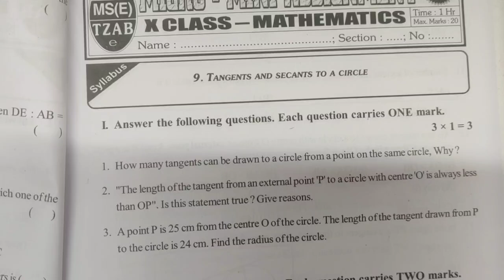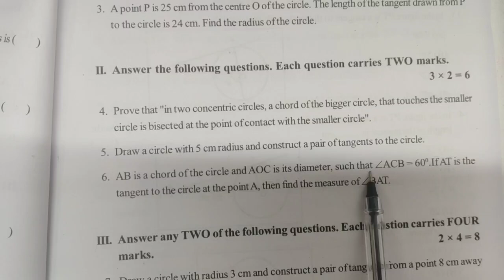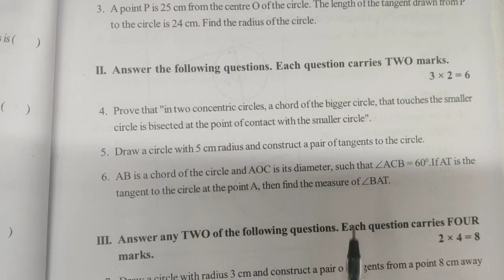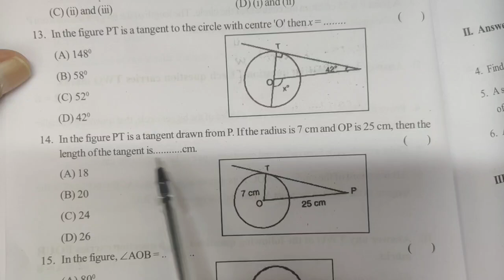10th Class MATHS | BOARD EXAM -2026 | 100🎯 | Sif AAPKE LIYE TEST HOGAA .! | Self Notes Bana Behtar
10th Class MATHS | BOARD EXAM -2026 | 100🎯 | Sif AAPKE LIYE TEST HOGAA .! | Self Notes Bana Behtar